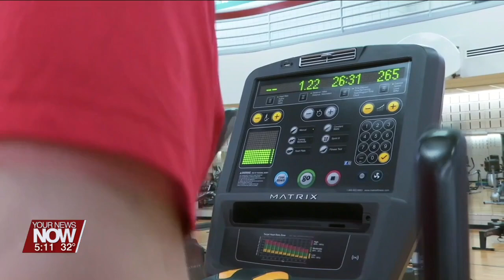How to recognize emotional eating